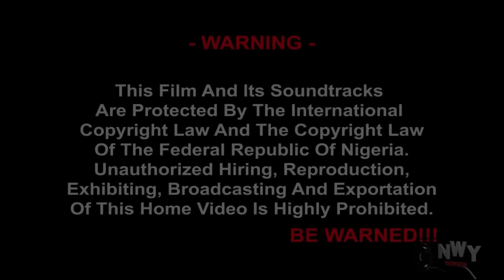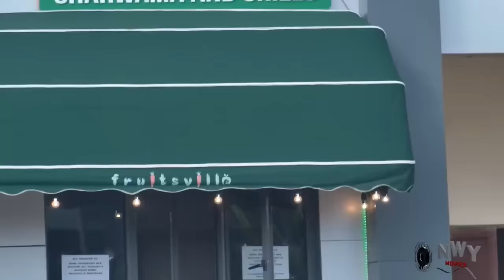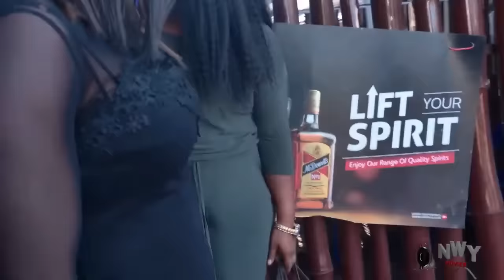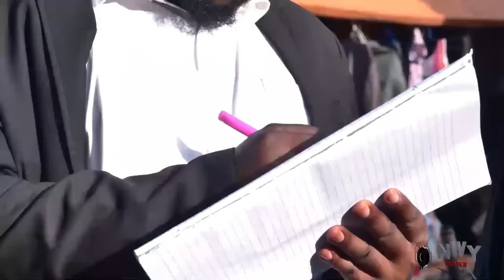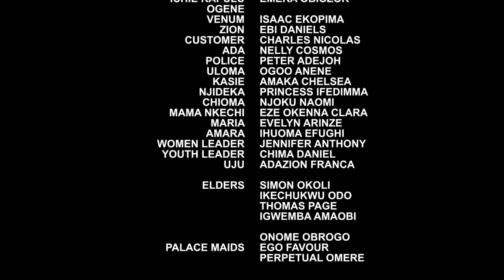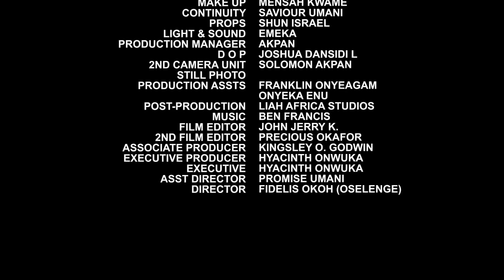The Arrogant Princess Always Maltreat D Palace Guard Not Knowing Her Father Hired Him To Change Her